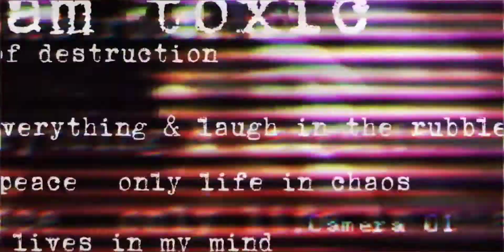toxic - AX [prod. Rajaste] (Visualizer)